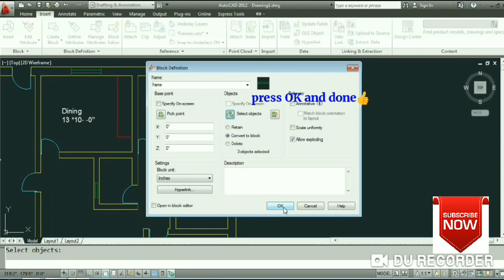Create block in AutoCAD Lec-6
In this video I'm going to show how we create block in AutoCAD 2d basics.
how to make autocad blocks, how to insert autocad blocks, how to define autocad blocks, autocad blocks.
My Gear.
Boya m1 mic
Simpex Tripod
Honor view 20
laptop (HP-15 Core i3 )